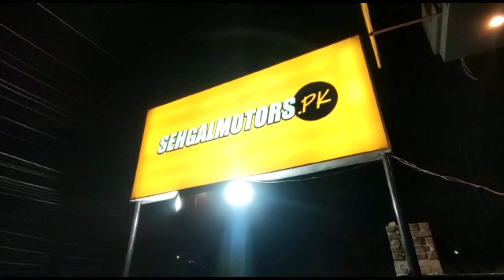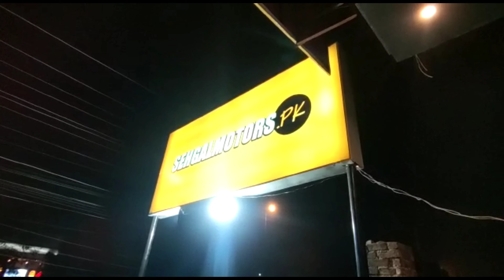Toyota Corolla Altis X Front Bumper Camry Style | Maximus Genuine Leather Steering Cover